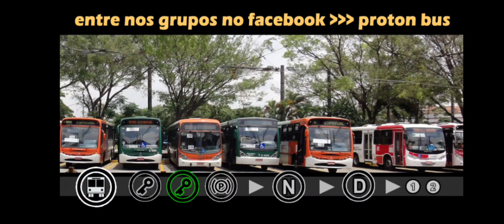ROUTE 3209: Parque Proton [ARICANDUVA]: Proton Bus Simulator